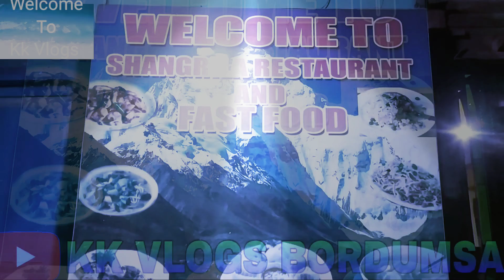Bordumsa special of Durga Puja At Bordumsa